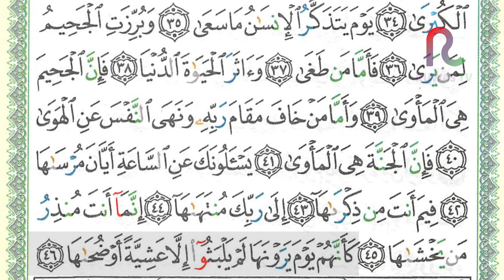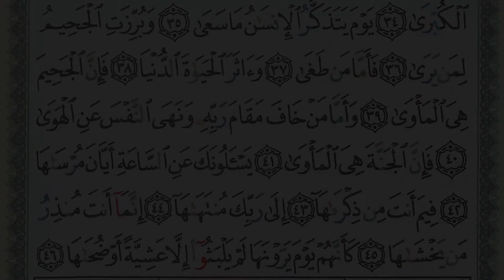SHSA + Arti - Muroja'ah Surah An-Naziat Ayat 34-46